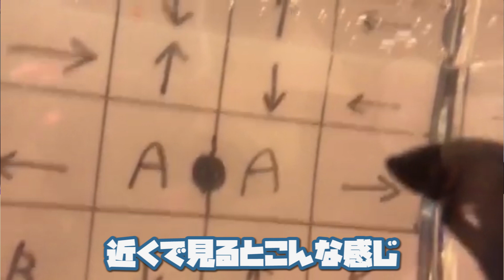なんだか様子がおかしいペットの魚【ポケモン】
The black circle in the center is for A button judgment when a fish goes out of the screen.
I was intimidated by the black circle.

正直な所、赤い魚と比べてあまり動かないから心配している
(赤い魚が動きすぎかもしれないけど)
To be honest, I'm worried because it doesn't move much compared to red fish
(though red fish may move too much)